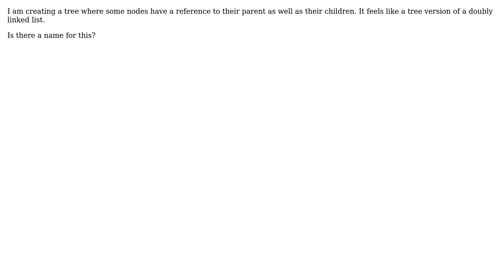Name for a tree where nodes hold a reference to their parent as well as their children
Software Engineering: Name for a tree where nodes hold a reference to their parent as well as their children

With thanks & praise to God, and with thanks to the many people who have made this project possible! | Content (except music & images) licensed under CC BY-SA | Music | Images & others | With thanks to user Stephen Hewlett user knut and the Stack Exchange Network Trademarks are property of their respective owners. You are responsible for your own actions.